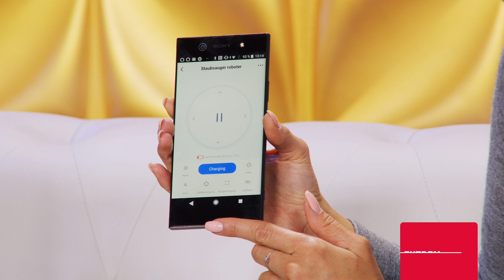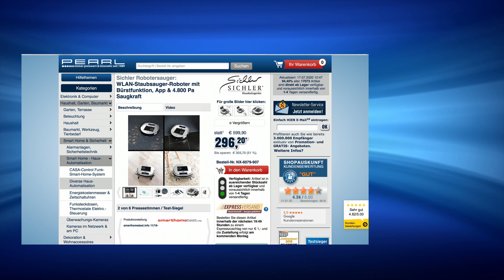Katie Steiner und Diana präsentieren einen günstigen WLAN Saugroboter bei PEARL TV